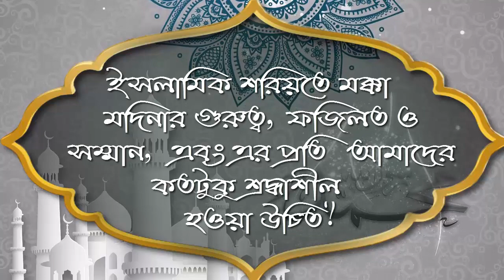ইসলামিক শরিয়তে মক্কা মদিনার গুরুত্ব, ফজিলত ও সম্মান, এবং এর প্রতি আমাদের কতটুকু শ্রদ্ধাশীল হওয়া উচিত